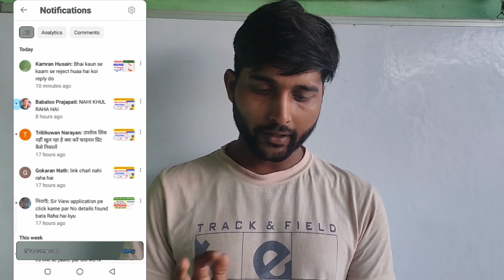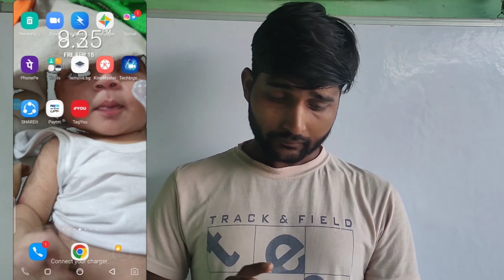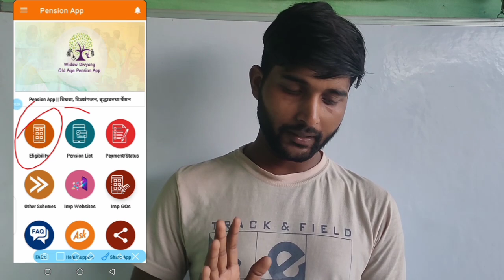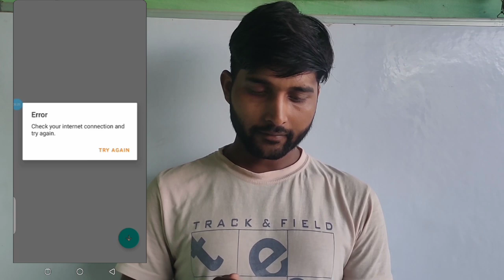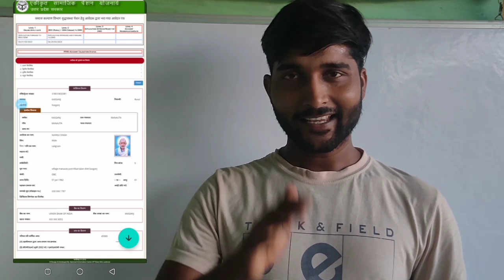vridha pension print problem solve| pension ka final print kaise nikale| old age pension print prob